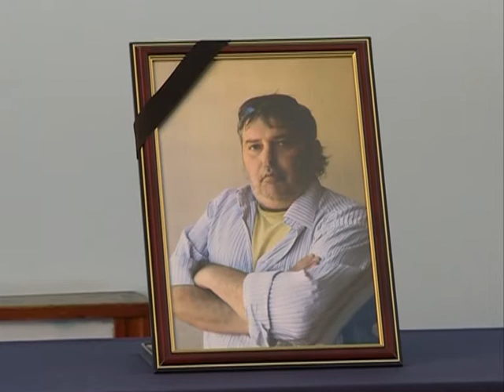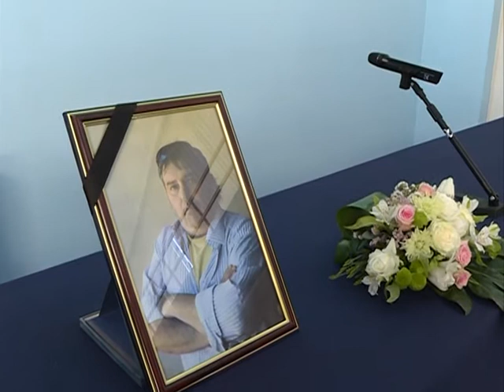Info - Komemoracija Baja Dzakovića u Jagodini - (TV KCN 04.10.2018)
U Jagodini je u 58. godini, posle kraće i teške bolesti, preminuo istaknuti novinar i književnik Bajo Džaković. Tim povodom, u Skupštini grada održan je komemorativni skup.
novinar: Dejan Milošević
snimatelj: Toplica Antić
montaža: Vesna Dobrosavljević Đukanović
proizvodnja: Kopernikus RTV Jagodina